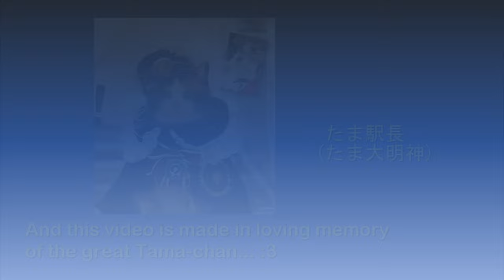Road Trip #224 - SLEX Elevated Extension - southbound - Mar 2022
Hello everyone and welcome aboard!

Join us as we go on a nice afternoon drive on the SLEX Elevated Extension from the Metro Manila Skyway Toll Plaza to the Soldiers Hills area of SLEX

I hope you'll enjoy the ride! :3

Timestamps:
00:05 Overview maps
00:13 Start: Metro Manila Skyway Main Toll Plaza, Muntinlupa
00:28 Current weather conditions
00:35 Welcome to the SLEX Elevated Extension!
00:40 Info about the SLEX Elevated Extension
01:24 Near Alabang Viaduct area
02:09 Exiting SLEX Elevated Extension for SLEX
02:37 Trip summary
02:40 Shoutouts

1.) Mister Magical by spring gang

Editing computer used:
ASUS ROG Zephyrus S15
Model: GX502LXS-HF053TS
Processor: Intel Core i7-10875H
Graphics card: GeForce RTX 2080 Super Max-Q 8GB
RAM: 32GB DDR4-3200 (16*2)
Storage 1: 1TB Western Digital WDC PC SN730 M.2 NVMe PCIe 3.0 SSD
Storage 2: 250GB Samsung 970 EVO Plus M.2 NVMe PCIe 3.0 SSD

Other hardware:
Dashcam: YI Smart Dash Cam (2019 model)
Recorder: Elgato Game Capture 4K60 S+ (for gaming videos)
Headset: ROG Delta
Mouse 1: ROG Gladius II (wired)
Mouse 2: Logitech M170 (wireless)
Extra keyboard: Logitech MK320 (I need num keypad lol)
Controller 1: Logitech Extreme 3D Pro joystick (for gaming videos)
Controller 2: Microsoft XBox 360 Controller (for gaming videos)

Software:
OS: Windows 10 Home
Editing: Vegas Movie Studio (legitimate purchase)
Internet: FTTH 300Mbps